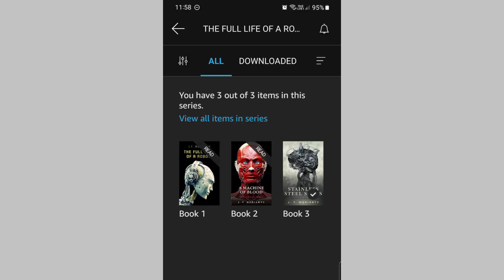SimpleVids - Stainless Steel Souls published!! Trilogy complete!! | 04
Hello friends! I am excited to have a trilogy under my belt now! Join Ouilt (the white robot) as he ventures out into the world, forced into action by the Angel attack upon the laboratory!

What happened with Tincture? Will W-ix ever forgive him for his double-agent life? What questions of self and reasoning will be asked?

And what IS the answer to why our three heroes exist? Is it a brilliant joke, some billionaires idea of a joke? A defunct art piece with robots that were left behind? A horrid twisted human-in-a-robot suit experiment?

You have the answer now. Click the links below to get Stainless Steel Souls, (The full life of a robot 3) or buy all 3 books now, only $5 before the presale changes back to it's normal price.

Without an audience, writing is a tiresome and trying process, so it helps to hear echoes from the digital void that the internet can be. I started this journey but you all helped make it a trilogy!

Moriarty.

Book 3, from Ouilt's pov

Book 2, from W-ix's pov

Book 1, from Tincture's pov